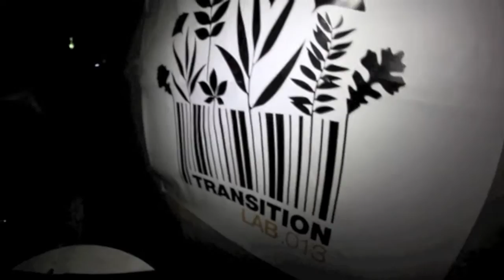- TRANSITION LAB 2013 -